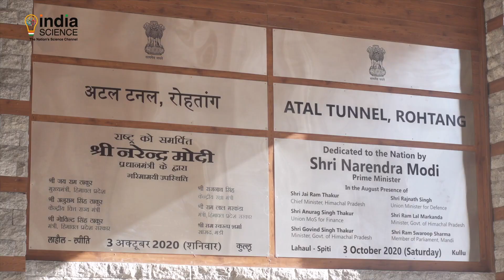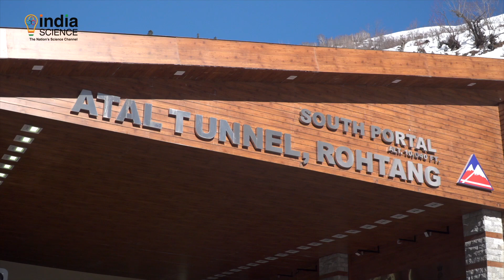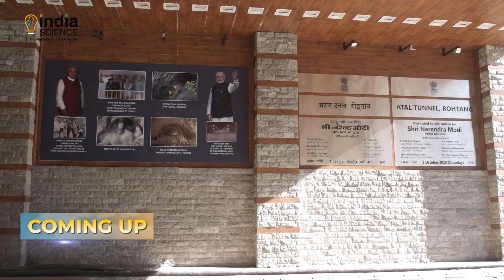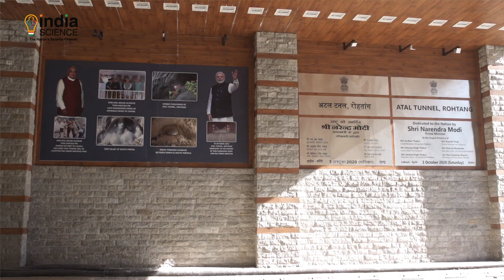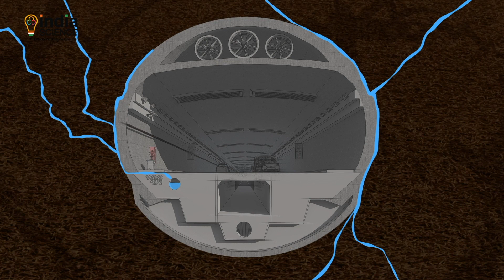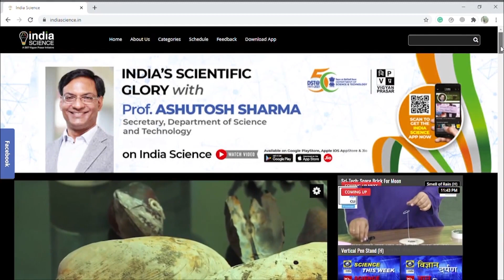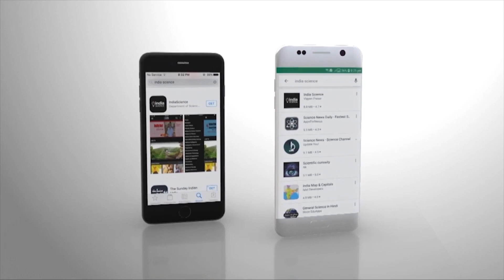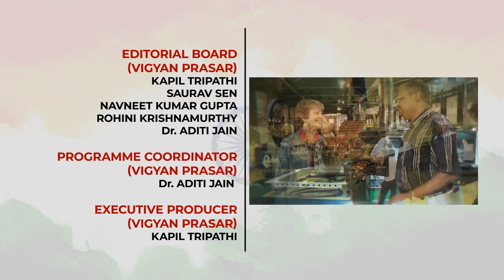Atal Tunnel Rohtang - An Engineering Marvel English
Making a nine-kilometre long tunnel through the fragile Pir Panjal range high in the Himalayas posed several engineering challenges for the engineers of the Border Roads Organisation (BRO). A team of over 1000 engineers assisted by experts from overseas made this engineering marvel. A tunnel is just not about civil engineering, which obviously is one of the biggest challenges, but there are a lot of electrical structures, ventilation systems, all kinds of sensors for pollution monitoring, fire detection and temperature that need to be monitored inside the long horseshoe-shaped tunnel. The concrete used in the tunnel is of special grade. The engineers of BRO say the tunnel has been designed so that earthquakes will not affect it. The team of engineers has made India proud by finishing the Atal Tunnel. There are 148 cameras that monitor the tunnel day and night as today the tunnel is a lifeline for strategic reasons.